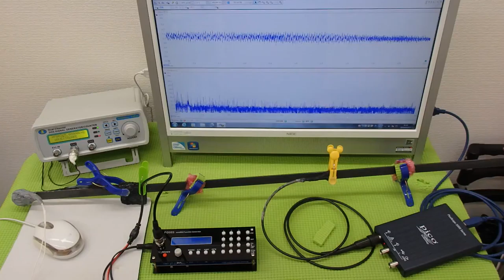表面弾性波を利用した、超音波制御技術 ultrasonic-labo